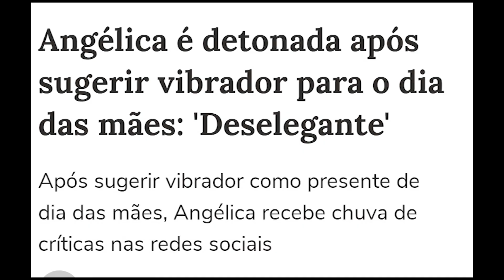Angélica indica presente de dia das mães ( vibr@dor )